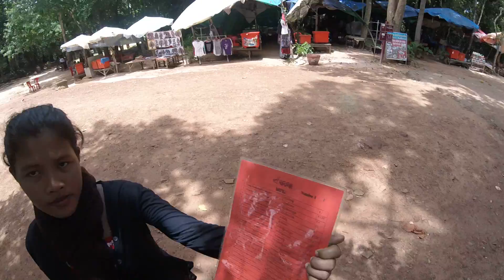redneck in cambo#11